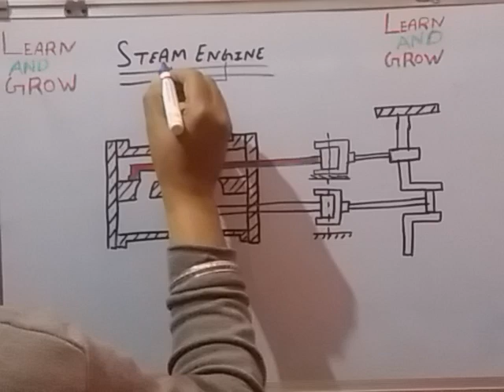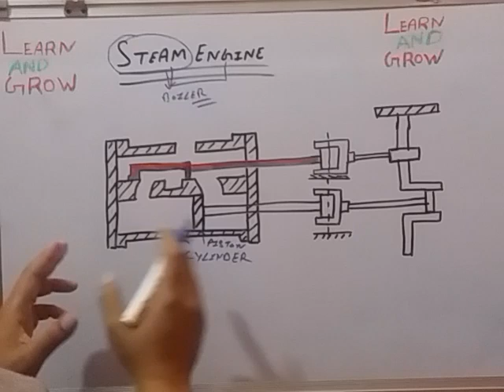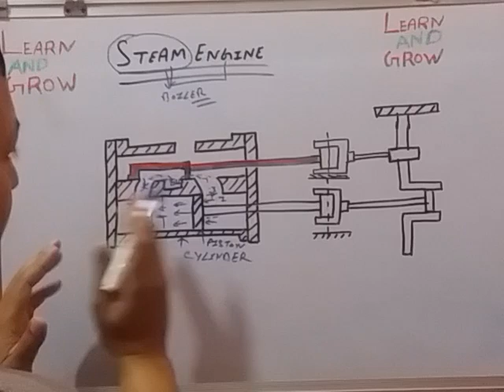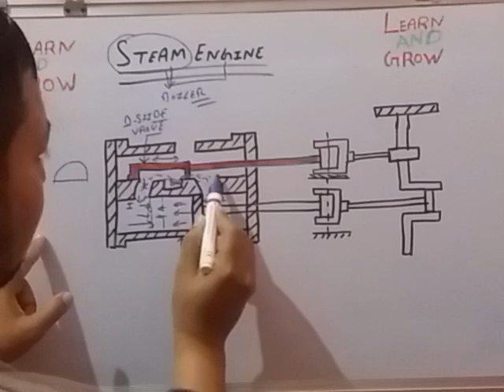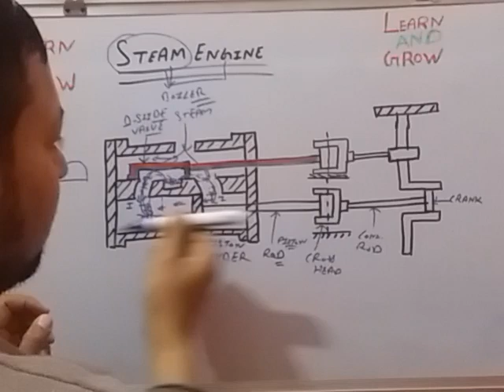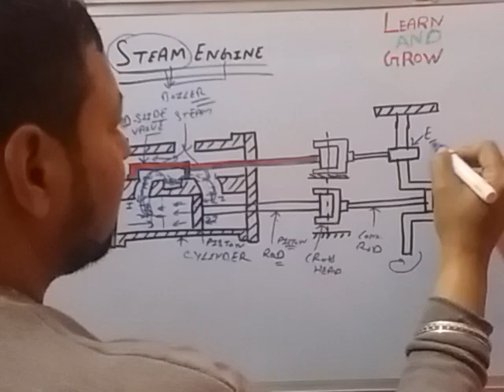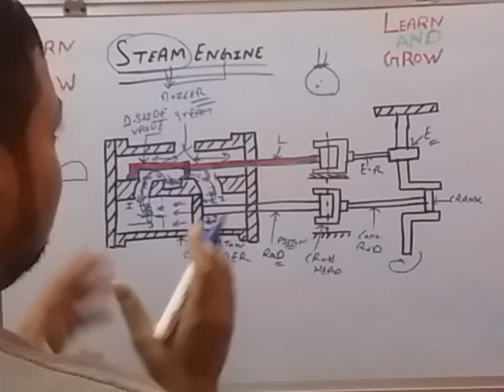Steam Engine(Parts & Working)(हिन्दी )